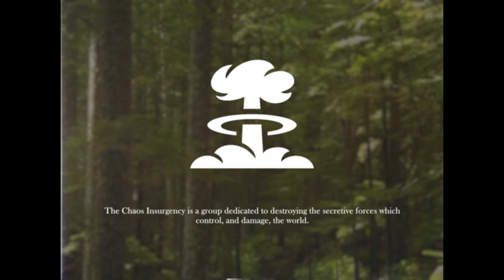WELCOME TO THE CHAOS INSURGENCY - SCP Alert Scenario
Based on: 'djkaktus's Proposal III' by 'djkaktus' from the SCP Wiki